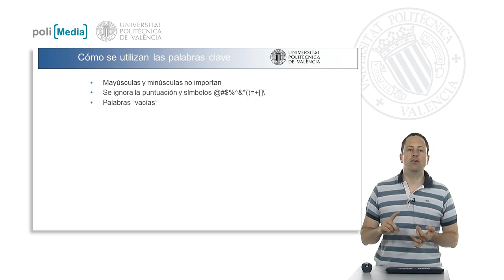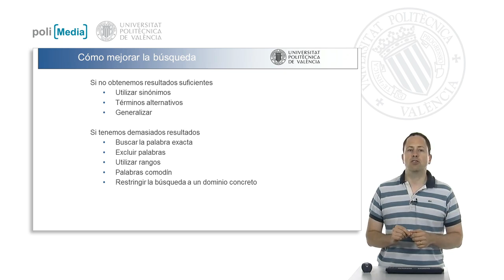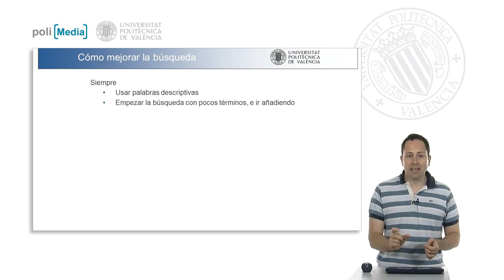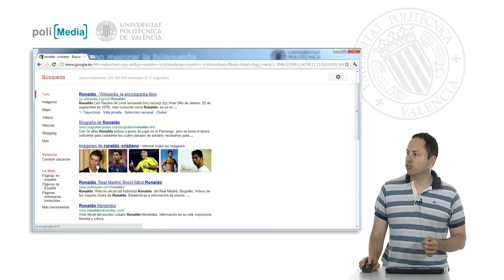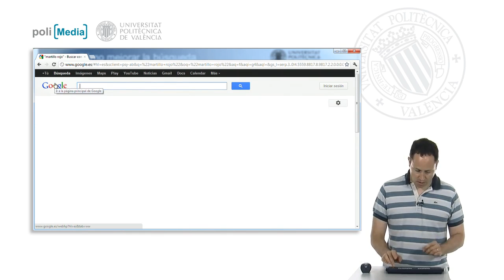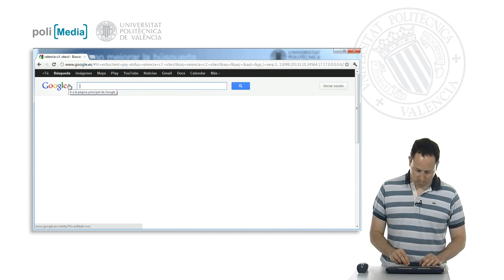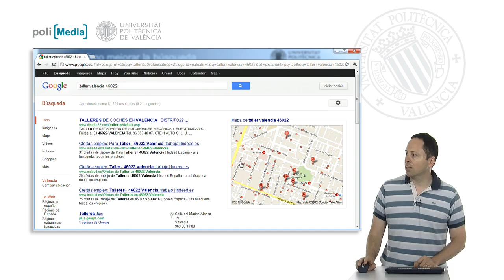Mejora de la búsqueda| UPV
Título: Mejora de la búsqueda

Descripción automática: En este video se explica cómo optimizar la búsqueda de información en Internet empleando el buscador Google. Se menciona que Google no diferencia entre mayúsculas y minúsculas, ignora la mayor parte de la puntuación y las palabras vacías como artículos, preposiciones y conjunciones.

Posteriormente, se abordan estrategias para mejorar búsquedas con resultados insuficientes o excesivos. En caso de obtener pocos resultados, se recomienda usar sinónimos, términos alternativos o generalizar la consulta. Para búsquedas con demasiados resultados, se sugiere buscar la frase exacta entre comillas, excluir palabras con el símbolo "-", usar rangos de fechas o restringir la búsqueda a un dominio específico con “site:”.

Las palabras comodín representadas por asteriscos y las palabras descriptivas también pueden refinar la búsqueda. Se aconseja empezar con pocos términos e ir agregando más según los resultados. Se presentan ejemplos prácticos, como la búsqueda de información sobre la Universidad Politécnica de Valencia, distinguiéndola de la Universidad del País Vasco o la búsqueda del futbolista Ronaldo excluyendo a Cristiano Ronaldo.

Finalmente, se ilustra cómo delimitar resultados a un área geográfica específica y cómo proceder de una búsqueda general hacia una más específica, adecuando los términos al contexto deseado. Esto concluye el tutorial sobre mejora de la búsqueda en Google.